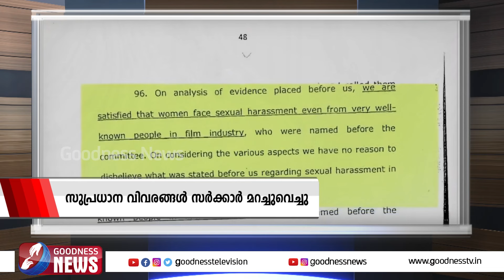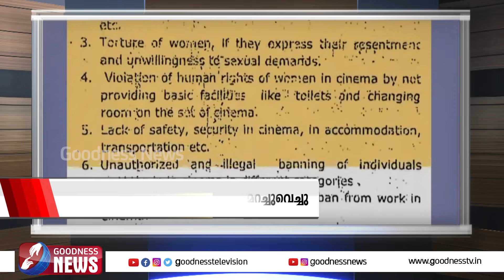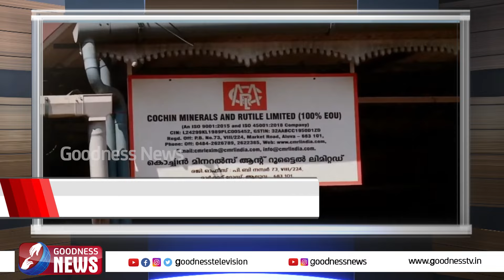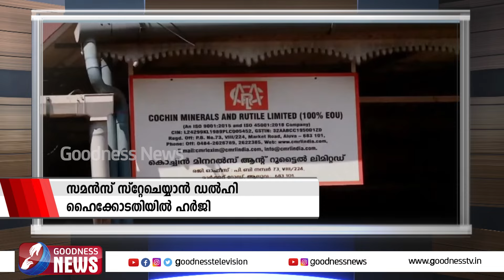ഇസ്രായേലിനൊപ്പമെന്ന നയം വ്യക്തമാക്കി കമല ഹാരിസ് |LEBANON | GAZA|ISRAEL PALESTINE |GOODNESS TV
YouTube Channels
Mobile Apps:
►Goodness TV:
►Goodness Radio: